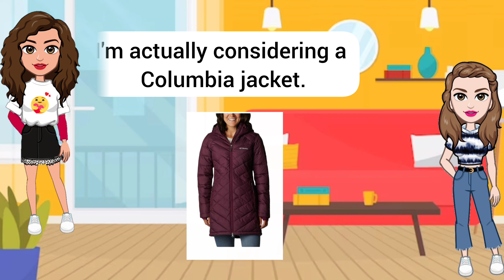english speaking practice l english speaking l how to talk about Black Friday sale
english speaking practice l english speaking l how to talk about Black Friday sale @englishcoach20

📢 Want to speak English fluently and confidently? In this video, we bring you a natural and engaging English conversation that will help you improve your listening, pronunciation, and speaking skills.

🗣️ What You'll Learn:
✔️ Common phrases for daily conversations
✔️ Natural expressions and slang
✔️ How to respond in different situations
✔️ Pronunciation and speaking tips

Whether you're a beginner or looking to refine your skills, this video is perfect for anyone wanting to sound more like a native speaker. Watch, listen, and practice along!